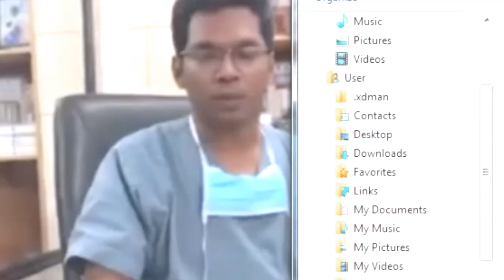ডাক্তার সাব কি বলে?করোনা ভাইরাস থেকে বাঁচতে কোন মাক্স ব্যবহার করব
করোনাভাইরাস থেকে বাঁচতে হলে জানতে হবে না জানার জন্যই এত রোগী সংখ্যা বাড়ছে কোন মাছ ব্যবহার করব ডাক্তারের পরামর্শ অনুযায়ী
Amin Bangla blogs,,
amin banla islamic tips tv
abittv
abitv